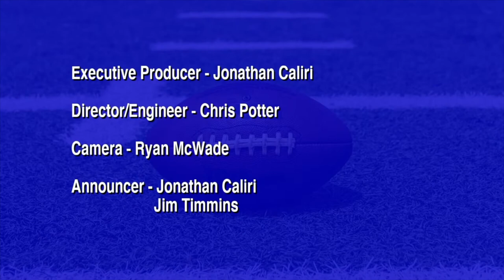QATV Sports: Hanover vs Quincy Football (March 27, 2021)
The Quincy Presidents host the Hanover Hawks at Veterans Memorial Stadium on March 27, 2021.